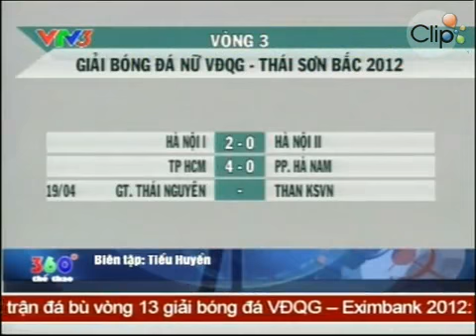Vòng 3 giải bóng đá nữ VĐQG 2012